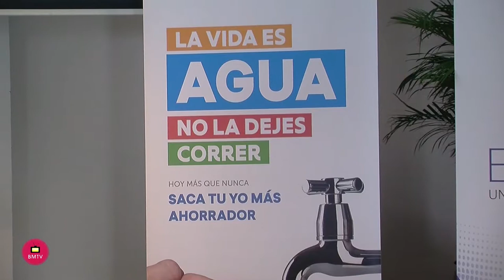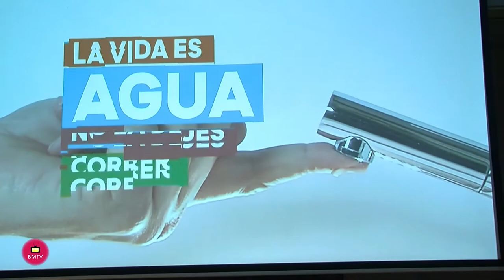ACOSOL ha sido la anfitriona en una intensa jornada de trabajo organizada junto a la La Asociación d